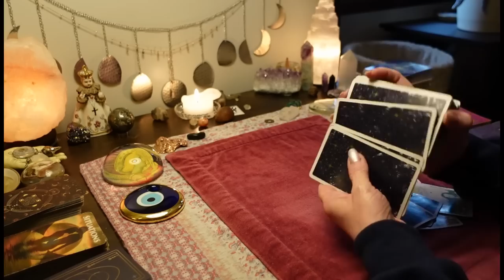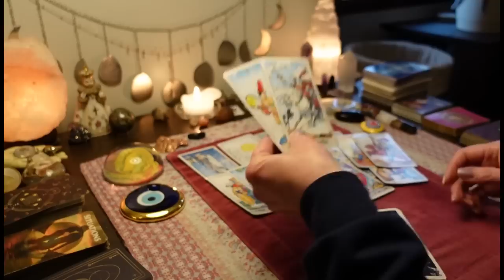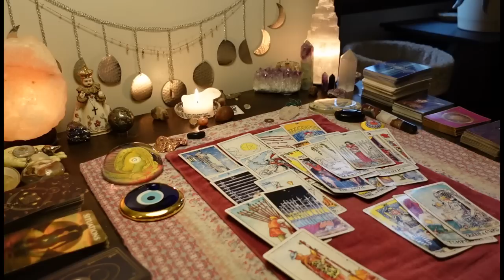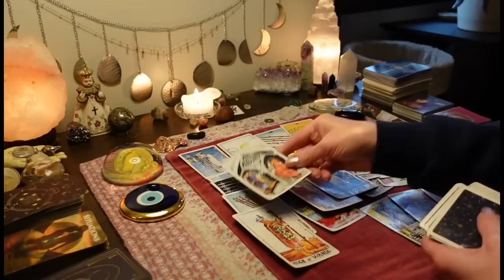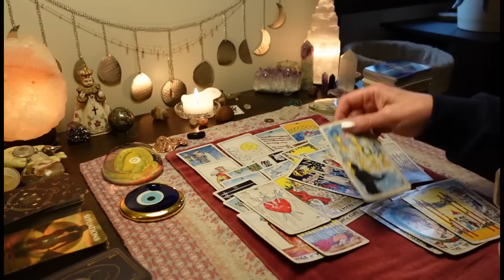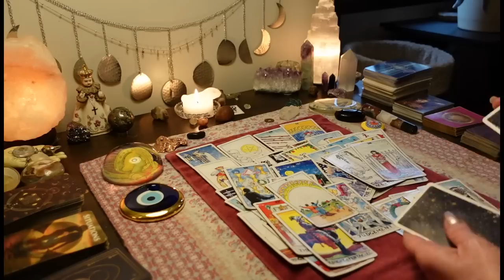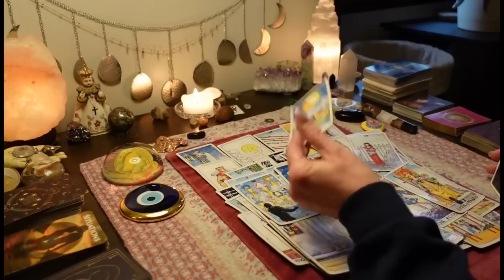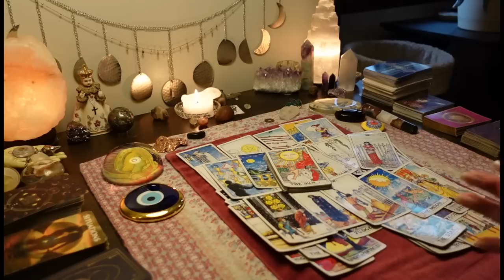CANCER: Specific! There's A DM VERY SICK/Something in Their Drink 🚑& A Karmic Going To Jail For It.